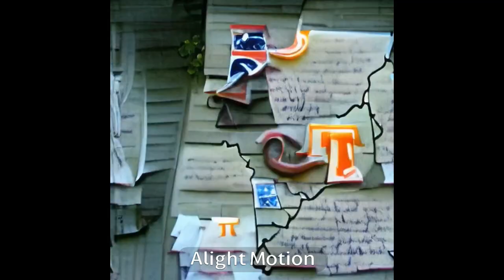New Years Holiday Showreel